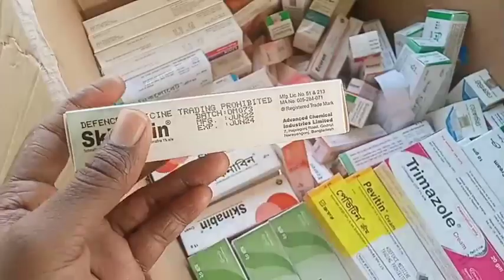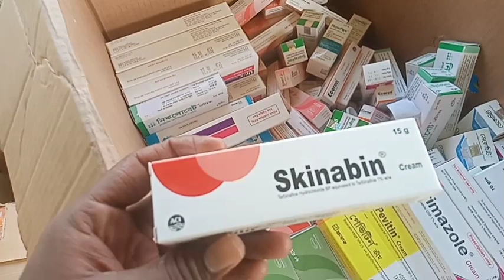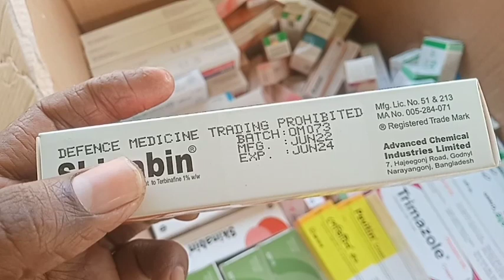স্কিনাবন ক্রিম | দাদ,ঘা,খোস-পাচড়া ভাল করে | চুলকানির ক্রিম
আসসালামুলাইকুম প্রিয় দর্শক আপনাদের সবাই কে স্বাগতম Two Minute Medical School ইউটিউব চ্যানেলে,এই ভিডিও  তে   Skinabin cream নিয়ে আলোচনা করা হয়েছে।

আপনারা অবশ্যই কোন ওষুধ খাওয়ার আগে ডাক্তারের প্রেশক্রিপশন নিয়ে খাবেন।আমাদের চ্যানেলে আমরা শুধু কোন ওষুধের কার্যকারিতা,ব্যাবহার,কাজ,পার্শ্বপ্রতিক্রিয়া,গুনাগুন,মূল্য ইত্যাদি আপনাদেরকে জানিয়ে দেই।আমাদের ভিডিও দেখে কোন ওষুধ খাবেন না